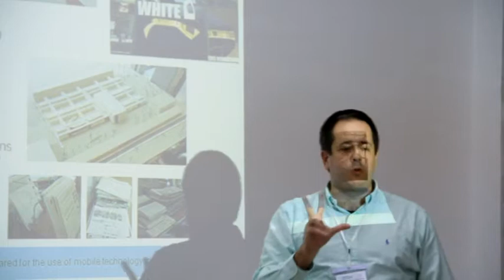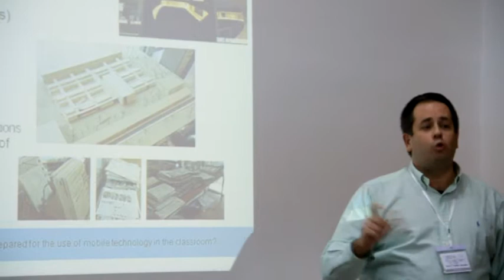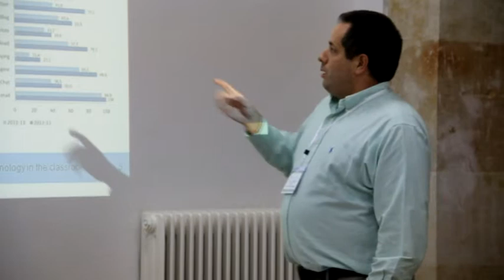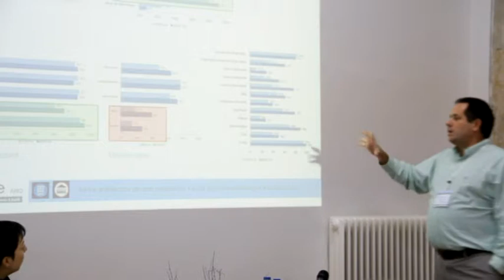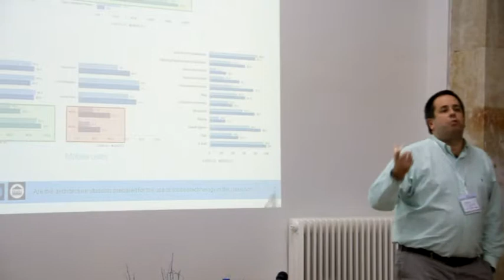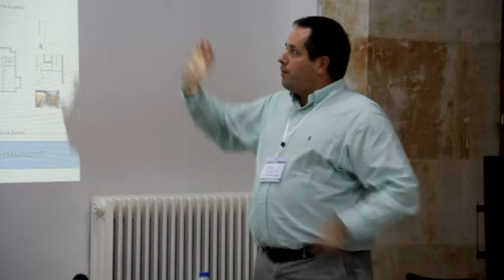Are the architecture students prepared for the use of mobile technology in the classroom?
David Fonseca